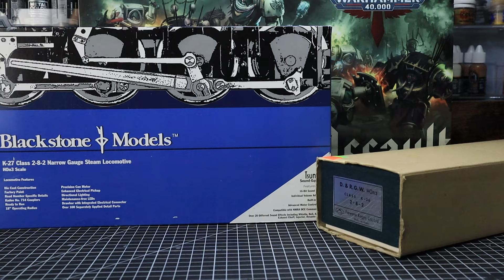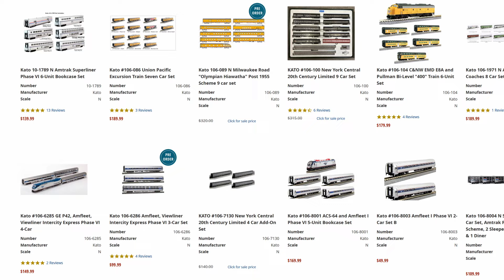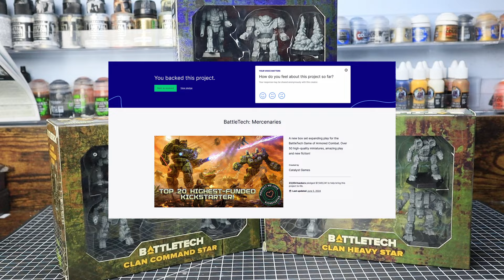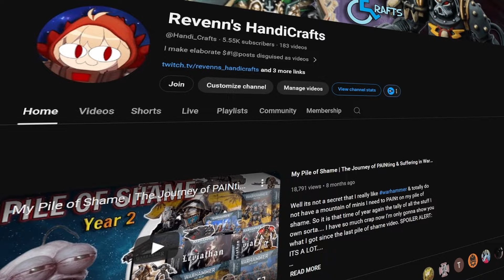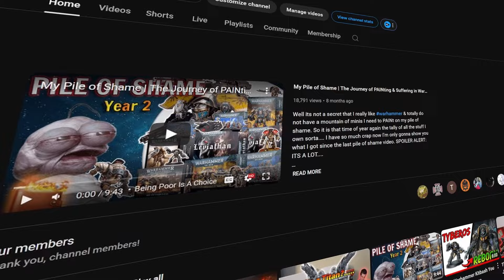Warhammer Isn't The Only Expensive Hobby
AHHHH Yeah time to share my other wallet burning hobbies that are not warhammer with the world. Which of course start with my original stupidly expensive hobby model trains
The other are kinda but not really legos, battltech and challenge coins. Also model trains are expensive but not as bad as warhammer in the long run.

You can follow me on these social media links even though the Instant gratification isn't the same as the community tab:

Chapters
00:00 - Its My Stuff & You Can't Have It
00:50 - The Other Money Sinks
01:02 - Sheldon Cooper Is Based On Me
04:18 - Feel The Power Of The Brave
04:41 - WE DIG GIANT ROBOTS
05:21 - Coin Collectors But More Interesting
06:15 - MURICA F YEAH
06:42 - PSA So I Don't Get Cancelled
06:53 - Content Creation
07:32 - So Long & Thanks For All The Fish